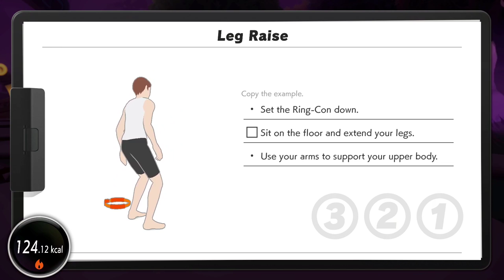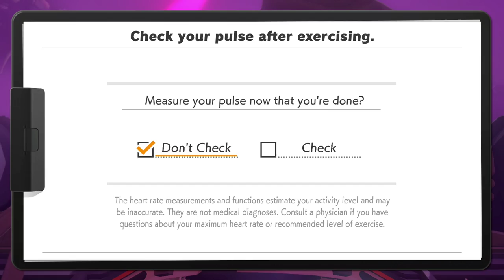Ring Fit Adventure - Final Boss (Difficulty 30)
Final Boss (World 23)

Phase 1 - 1:10
Phase 2 - 14:10